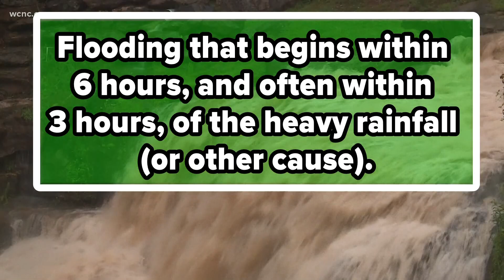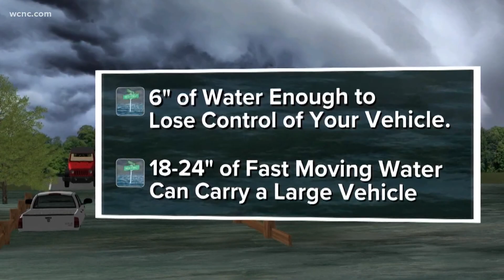Weather IQ: Flash floods around the Carolinas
Flooding is the deadliest weather threat to the Carolinas. It's also the most common of all weather-related natural disasters.